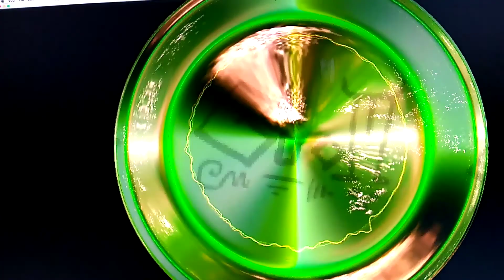The mystery of the yellow room